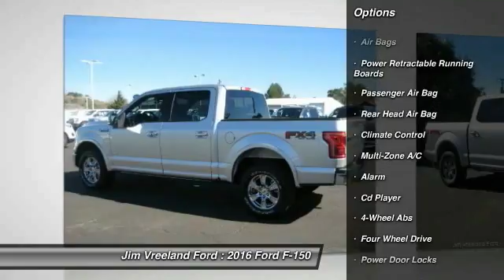2016 Ford F-150 Buellton CA G0190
2016 Ford F-150 Lariat 4WD 145WB SuperCrew

You'll love this 2016 Ford F-150. This is a car you'll want to take home. With 10 miles, it features Automatic transmission and an exterior color of Ingot Silver Metallic. Call and get in touch with Jim Vreeland Ford directly, and be the first to open the car door today!